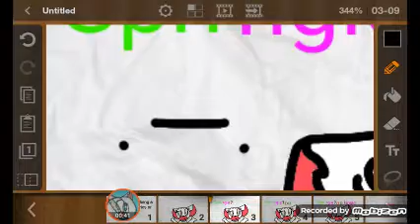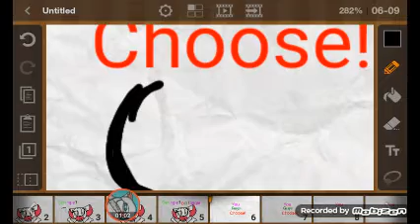Plz watch(read desp)